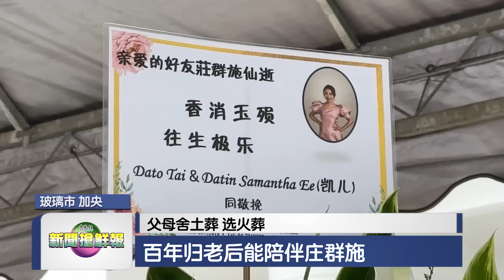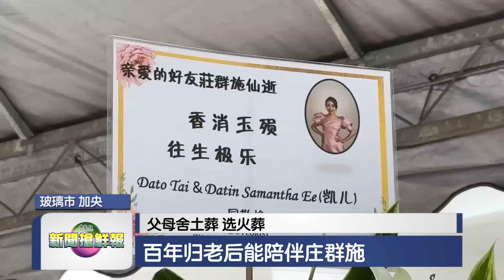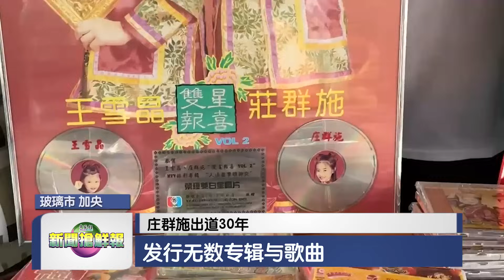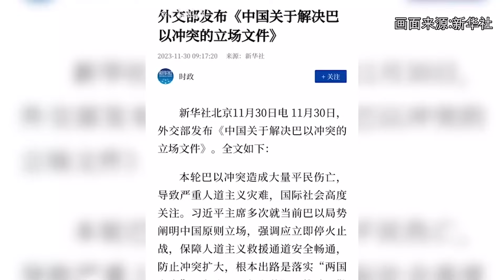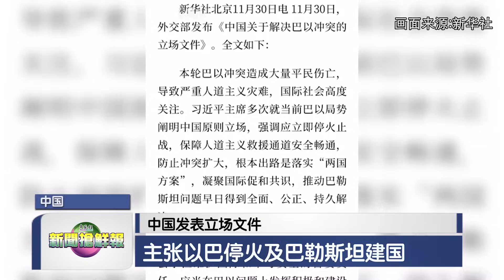新闻抢鲜报｜2023-11-30 —— 父母舍土葬 选火葬 百年归老后能陪伴莊群施 ● 商家叹看着商机溜走了 TRX开张次日上午停电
【泣不成声】父母舍土葬 选火葬  百年归老后能陪伴莊群施
【出师不利】商家叹看着商机溜走了 TRX开张次日上午停电
【严禁滥捕】走私贩弃船跳海  水警起500万海产
【上诉失败】工友掷椅致伤妻 判囚6年1鞭  控方上诉 反减刑至4年1鞭
【羊落虎口】胶工证实遭条纹虎袭击  又是老虎咬死人
【外交教父】美前国务卿 外交影响力空前绝后  基辛格逝世 终年100岁